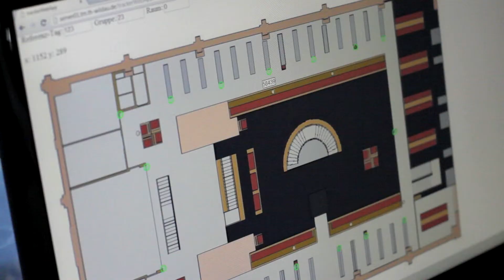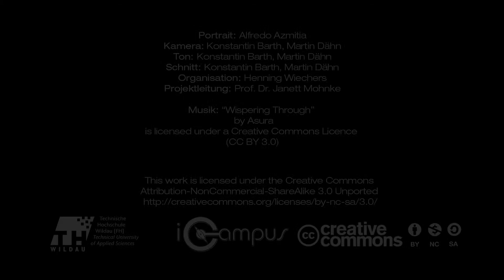Masterstudiengang Telematik an der TH Wildau - Alfredo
Alfredo ist Masterstudent der Telematik an der TH Wildau Über die Kooperation mit seiner Heimatschule in Guatemala hat er den Weg nach Wildau gefunden. Für hervorragende Leistungen hat er den Preis des Deutschen Akademischen Austauschdienstes (DAAD) erhalten.

Studiengang Telematik

Der anwendungsorientierte und berufsbezogene Master-Studiengang Telematik vermittelt hochspezialisiertes Anwendungswissen und bereitet durch die Weiterbildung in Fach- und Methodenkompetenz auf Führungs- und Managementaufgaben vor.

Gebildet durch die Verknüpfung von Telekommunikation und Informatik, ist Telematik die Wissenschaft von miteinander vernetzten EDV-Systemen und findet Anwendung z.B. im Verkehrswesen, in der Entwicklung von intelligenten Informationssystemen oder in der Gebäudeautomatisierung.

Telematiker sind durch ihre übergreifenden und fundierten Kenntnisse in Informatik und Telekommunikation vielseitig in Forschung, Entwicklung und im Management einsetzbar.

Die TH Wildau

Die Technische Hochschule Wildau [FH] ist eine innovative, zukunftsorientierte und praxisverbundene Hochschule südlich von Berlin. Individuelle Betreuung durch die Lehrkräfte, eine hochwertige Ausrüstung der Labore sowie der Computer-, Internet- und Bibliotheksarbeitsplätze bieten gute Voraussetzungen für einen erfolgreichen Studienverlauf und eine zielgerichtete Vorbereitung auf den späteren Berufseinstieg.

Wildau bietet beste Voraussetzungen: kurze Wege, eine gute Infrastruktur, bezahlbare Wohnungen, die Nähe zu Berlin, vielfältige Freizeitangebote und die bequeme Erreichbarkeit mit öffentlichen Verkehrsmitteln.

Die Videoportraits sind entstanden für den MASTERPLANER - ein Projekt zur Information über den Masterstudiengang im Rahmen der Projektgruppe iCampus an der TH Wildau.

Dieses Werk bzw. der Inhalt steht unter einer Creative Commons Namensnennung 3.0 Unported Lizenz.